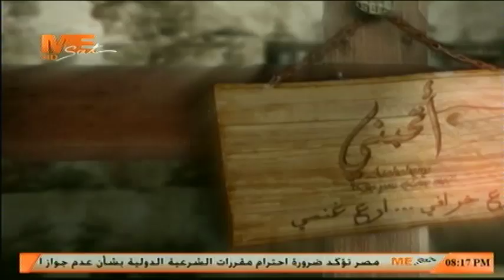برنامج أتحبني - 22 مارس 2019